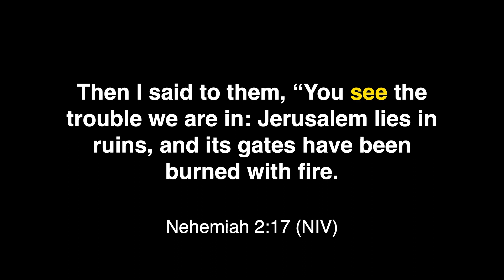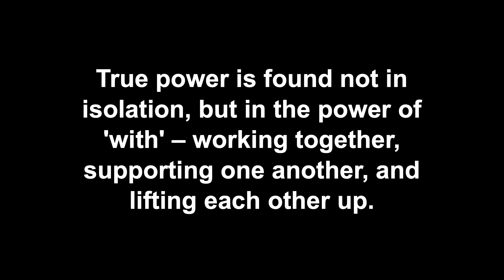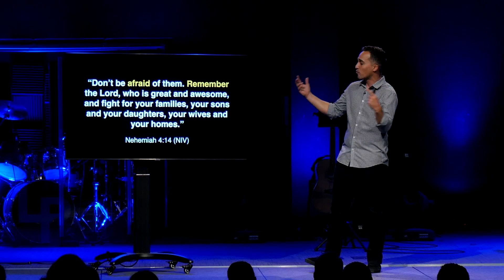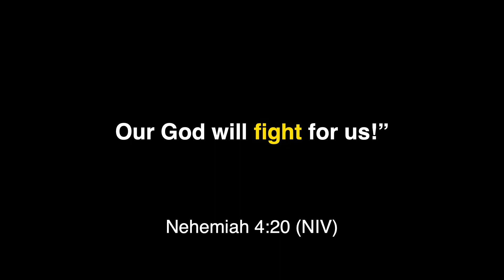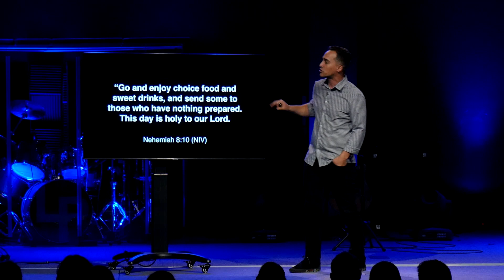Future Church - Week 4 - Pastor Ruben Ramos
Join us for the Future Church sermon series, where we'll explore the exciting possibilities and challenges facing the church in the years to come. This will be an opportunity to come together as a community and reflect on the present and future of the church, and how we can play a meaningful role in shaping it. All are welcome to join us on this journey of exploration and discovery!

If you’ve just made a decision for Christ, please respond